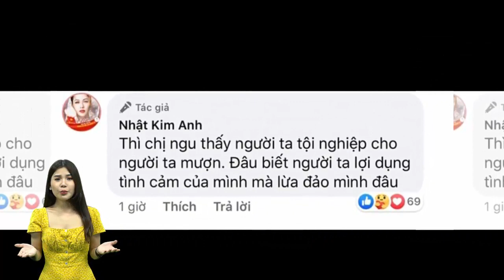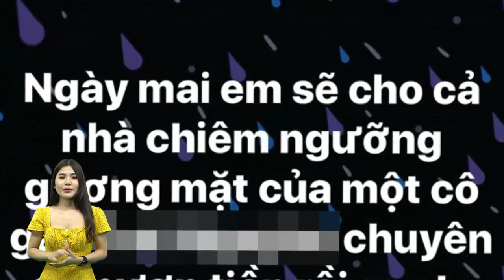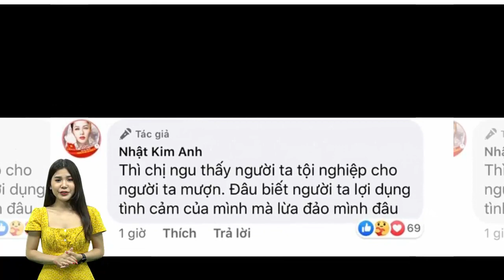Nhật Kim Anh bị quỵt tiền vì thương hại nhầm kẻ lừa đảo